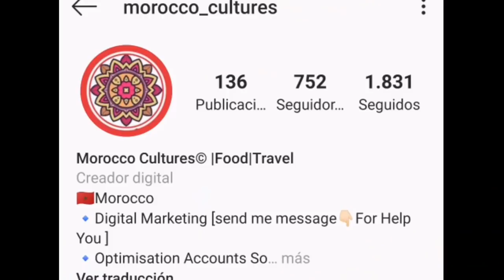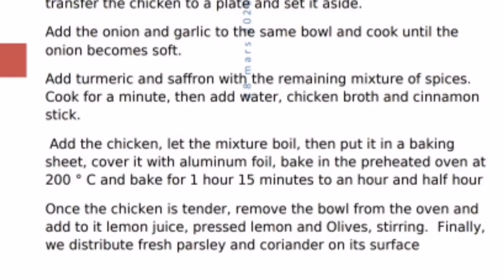🇲🇦 Pollo con aceitunas receta tradicional marroquí, libro descargable en inglés y español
El libro de recetas en Amazon